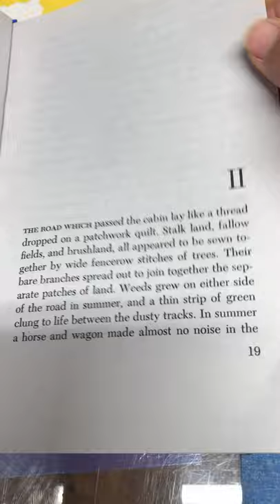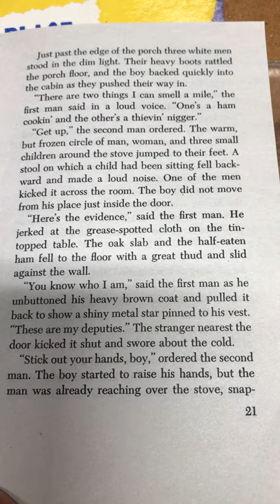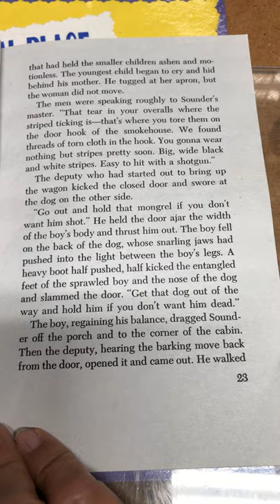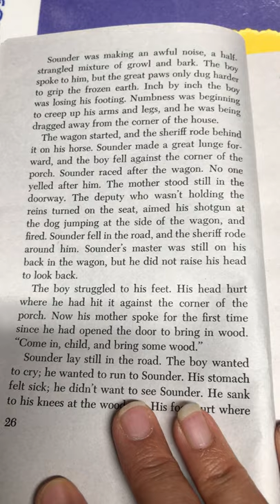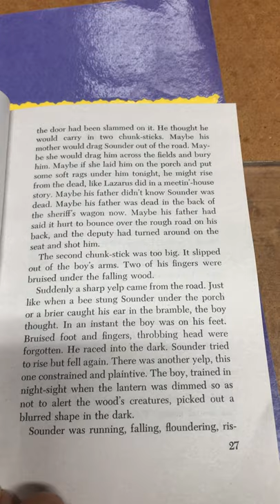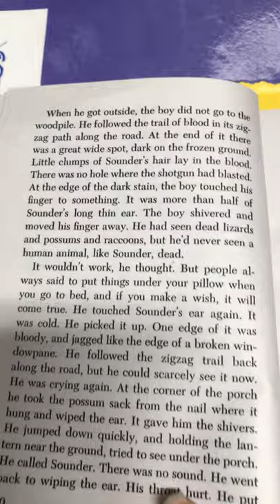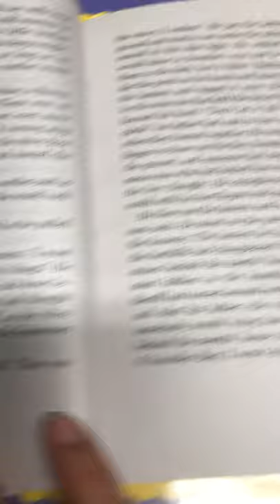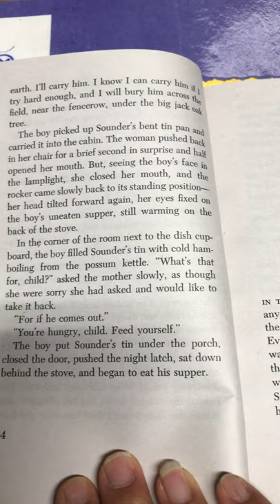Sounder Chapter 2 By William H. Armstrong illustrated by James Barkley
During the COVID -19 stay home order, I read this story to my students.